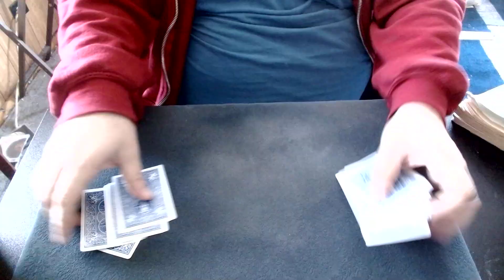Bottom Deals Player 4!!